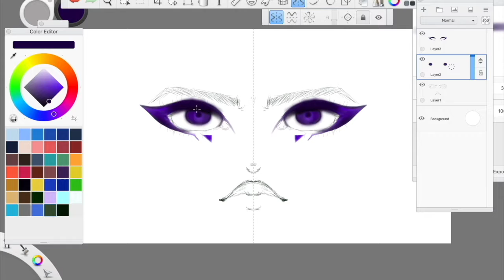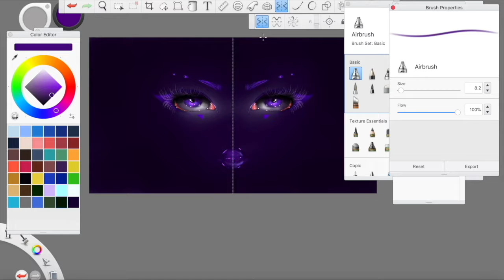V A G U E 003 | TONIGHT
Was feeling absolutely inspired by Vague 003's Tonight! Its such a randomly passionate song...something that I was looking for to wrap up the art series I was doing!

Almost makes me wish I would have recorded the other ones in their making!